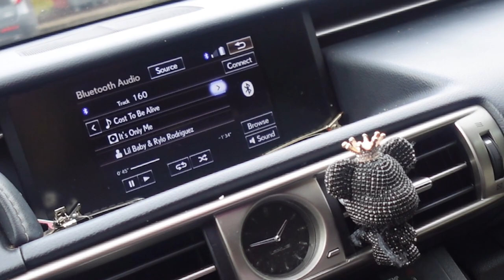Week with me: School, clinical, basketball game, baby shower + MORE